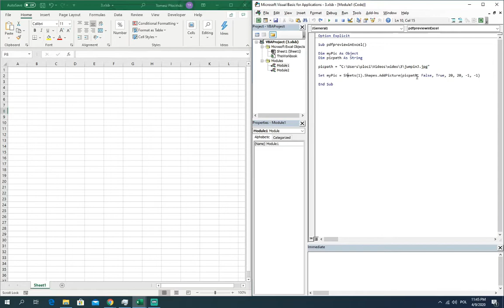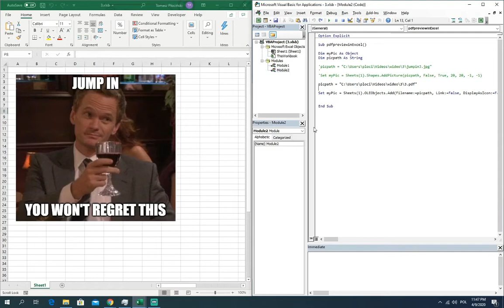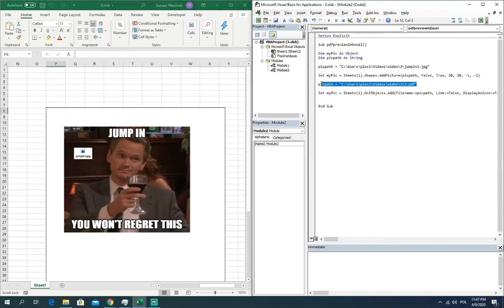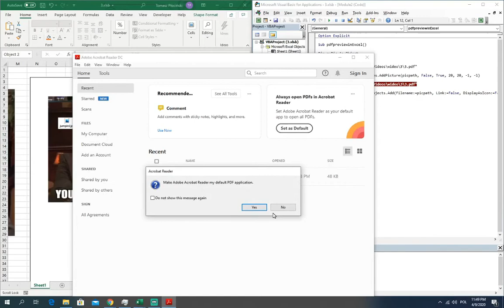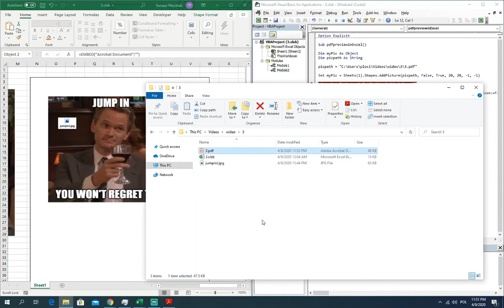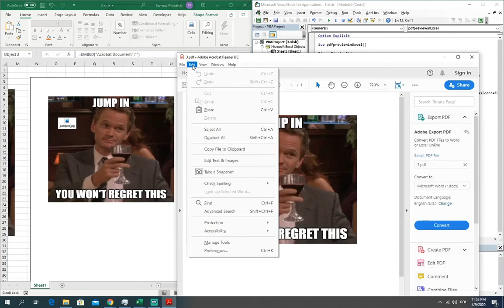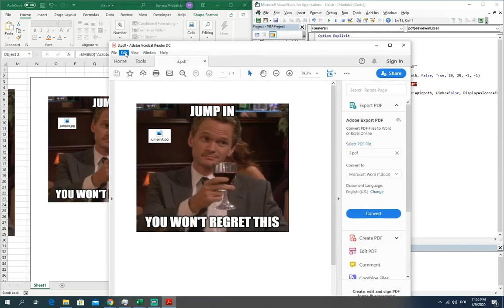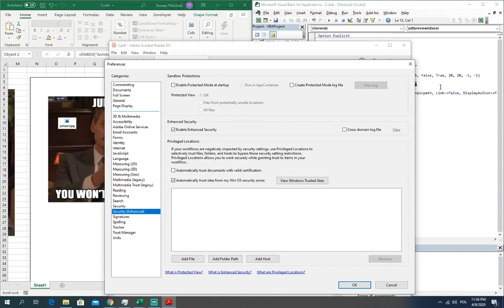How to get a PDF preview in Excel - Simple Excel VBA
Tired of opening every single file just to remind yourself what is all about? If You want to learn how to create image or PDF preview in Excel, jump in and You won’t regret this.